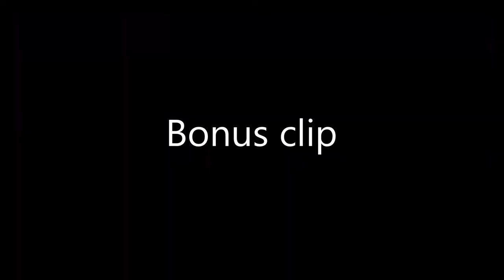Silver Lynel Run - SnS, Poleaxe, and Crusher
Recorded my Lynel run for demonstration purposes for one of the people in the Breath of the Wild server. And yes, I know there's already a video for that but here's my method on farming/fighting Lynels.

Lynel w/ SnS: Flurry rush and a well-timed shield parry
Lynel w/ Poleaxe or Crusher: Shield parry or flurry rush